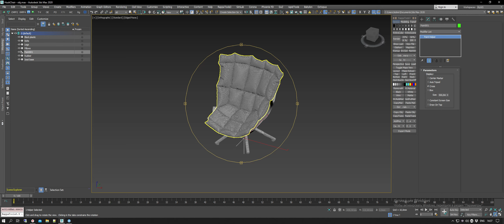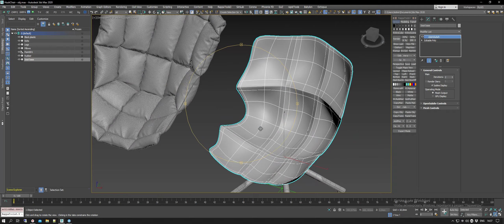3d modeling - quad topology